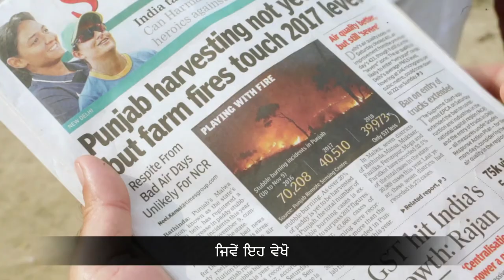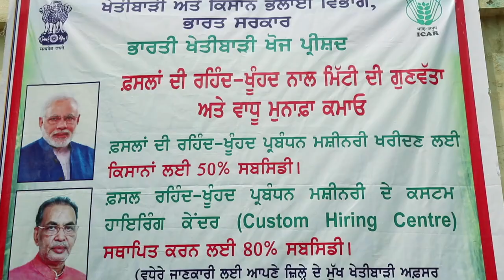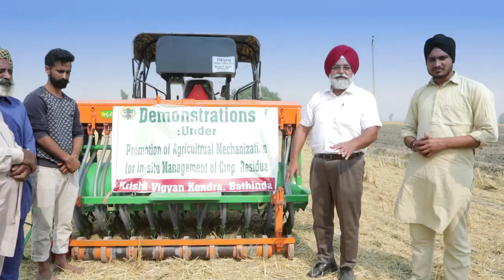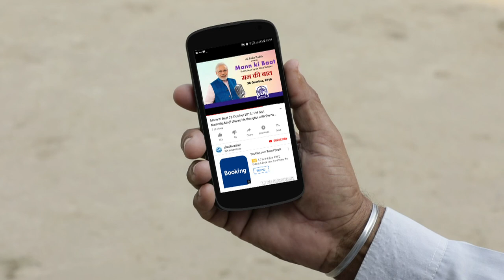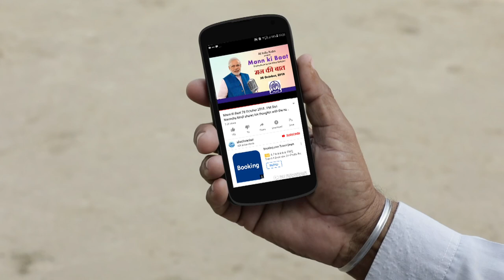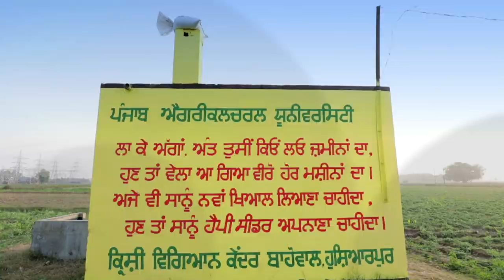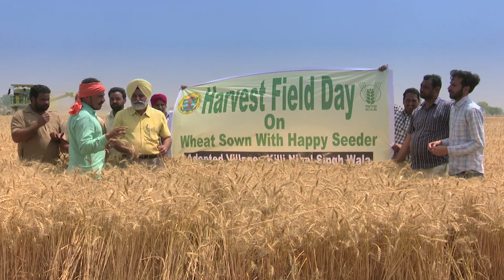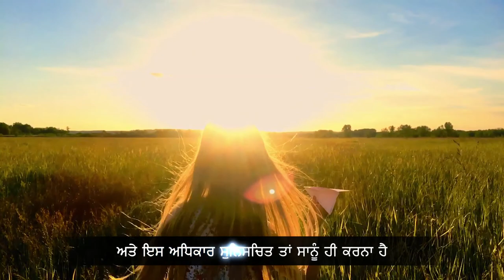Crop Residue Management (Punjabi)